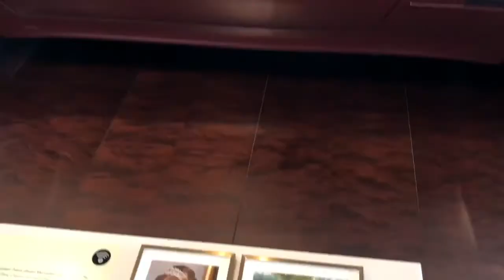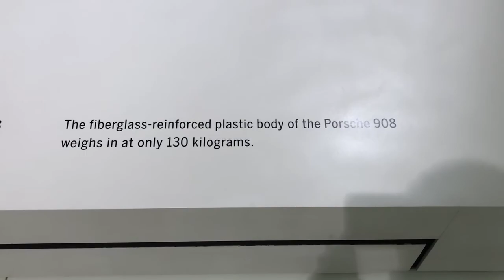Muzeum Mercedes i Porsche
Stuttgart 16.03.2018